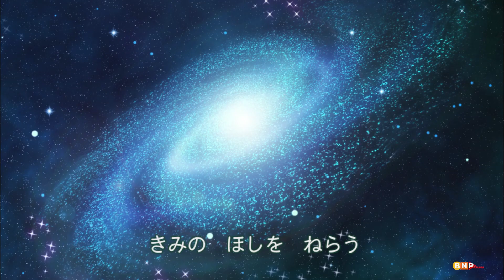フラッシュアニメ【ケロロ】第19話「地球探査計画」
ケロロチャンネルは毎週水曜日、金曜日＆不定期更新予定♪

フラッシュアニメーション「ケロロ」
19話「地球探査計画」

「ケロロ軍曹」原作漫画は毎月26日発売の月刊少年エースにて大好評連載中!!

最新話はComicWalkerでも掲載中!

ケロロチャンネル開設にあたって、吉崎観音先生からコメントを頂きました。

「えっケロロがYouTubeに！？とうとうユーチューバーになるつもりなのかな？
大丈夫かな、レッドオーシャンだって聞いてるけど
ようにお願いしないとダメですよ！
そういうわけで皆さん、懐かしんでもらったり、新しく楽しんで頂けたら
幸いです。
『ケロロチャンネル』をよろしくお願いいたします。」
吉崎観音